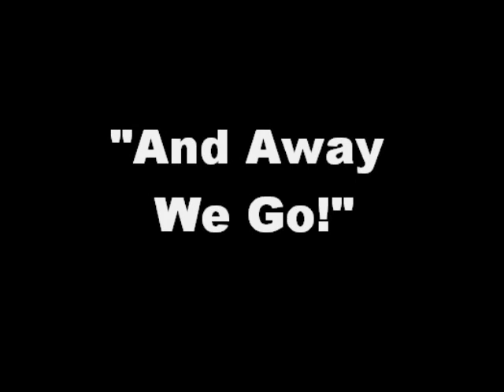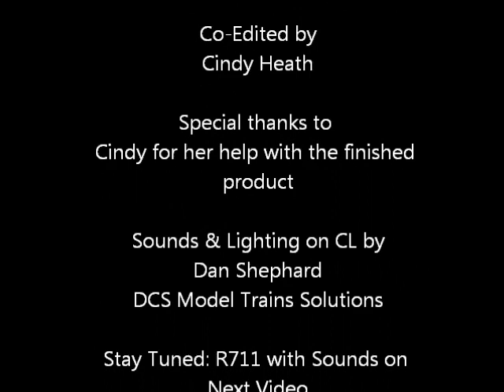PC Train movie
This is my HO Scale Model Railway based loosely on the Victorian Railways here in Australia. some of the Locomotives are fitted with ESU sound decoders. This is my first try at this sort of thing and therfe is only sounds from the locos with no narration. Some of the building were unfinished at the vtime of filming